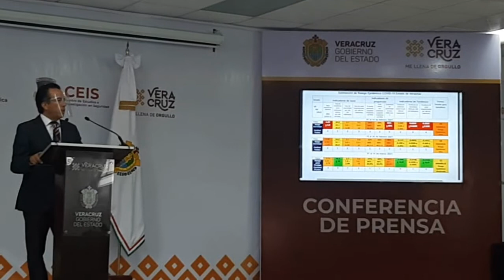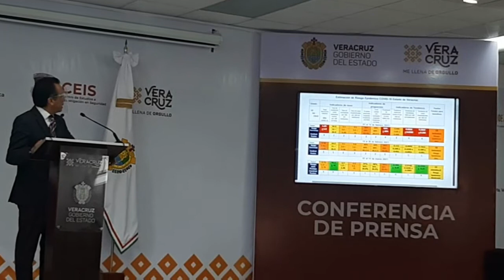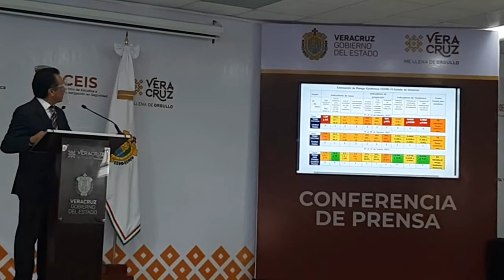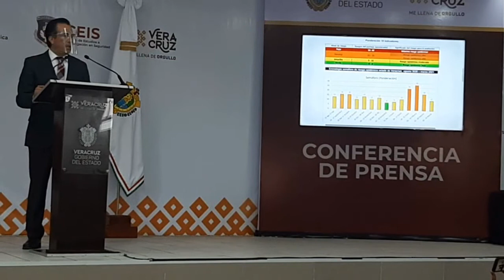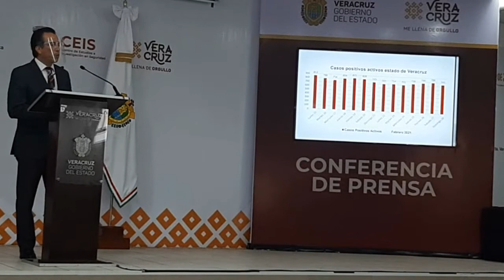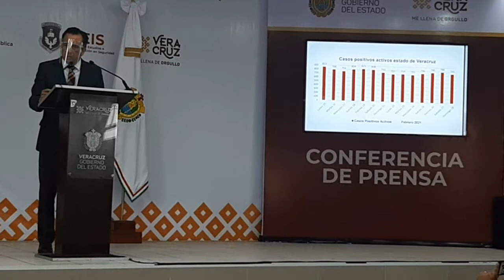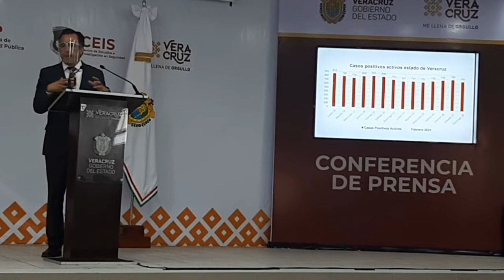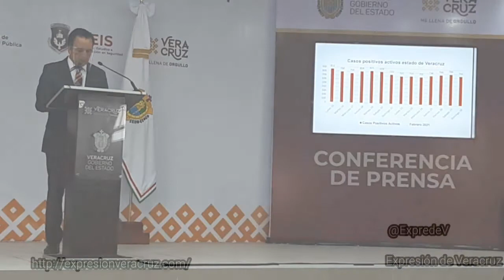Covid-19 sigue, "población debe acatar las medidas sanitarias": Gobernador Cuitláhuac García